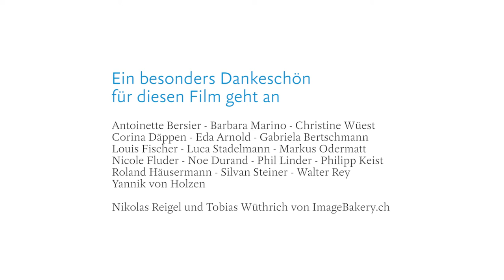Die LUKB als Arbeitgeberin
Als Unternehmen mit attraktiven Arbeitsbedingungen bieten wir den Mitarbeitenden spannende Aufgaben mit Verantwortung und Entwicklungsmöglichkeiten.